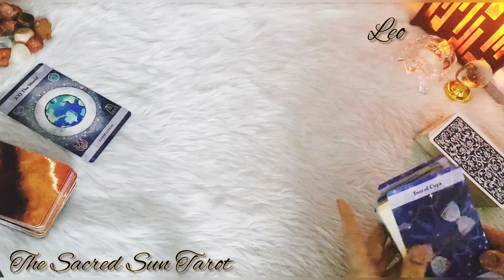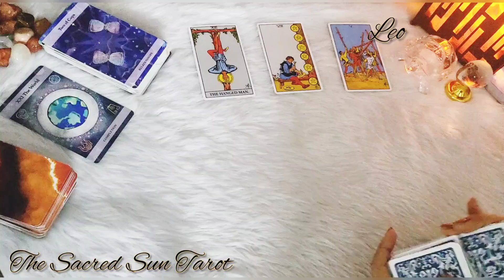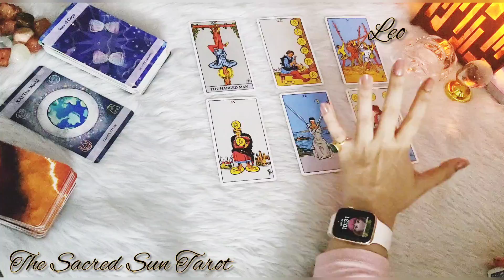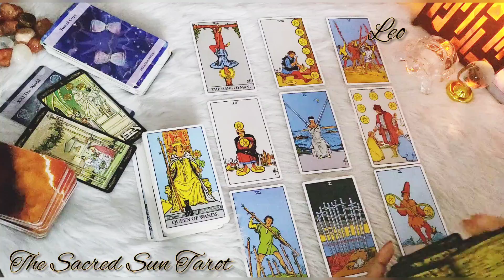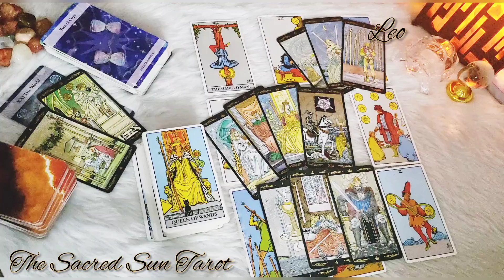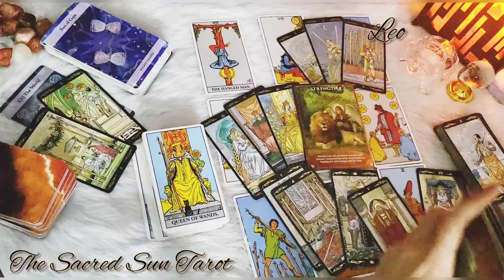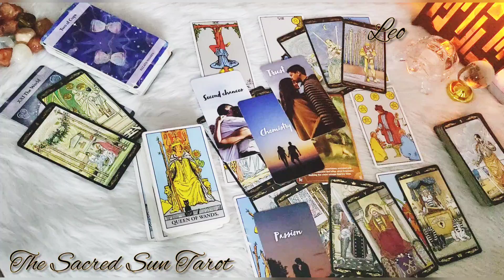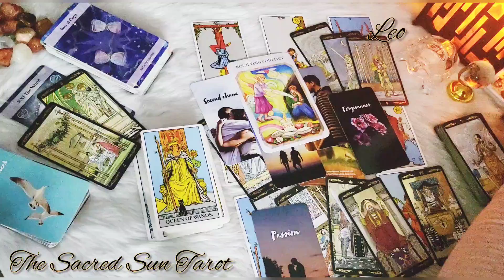Leo ♌️ a Call /text leo, to apologize! 💥 this specific person wants a second chance ❤️ July 2022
Leo love reading/ general reading Tarot card READING FOR fire sign Leo .